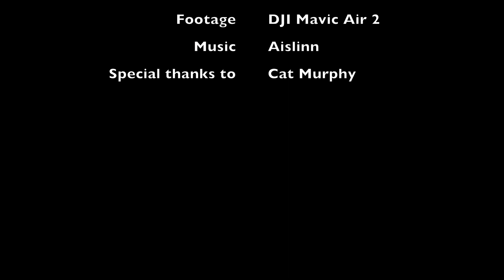co. Mayo, Ireland, July 2020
Trip to county Mayo, end of July 2020